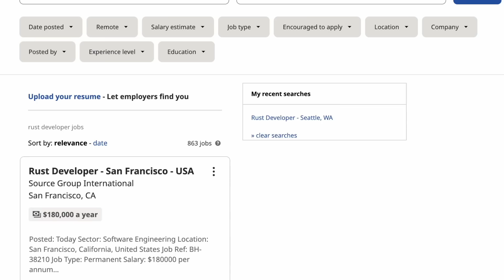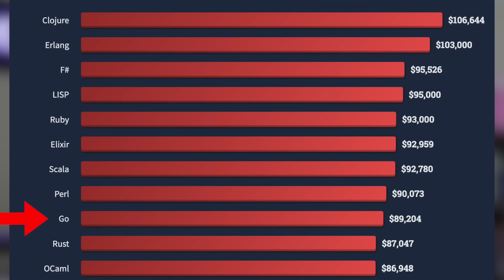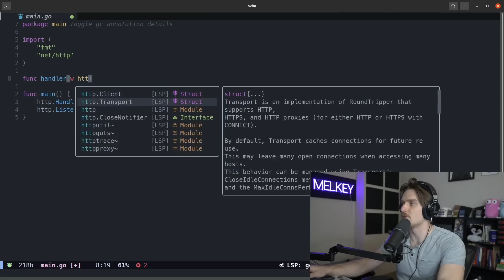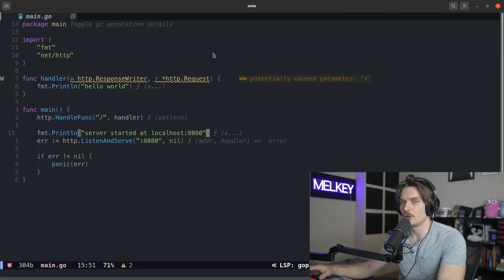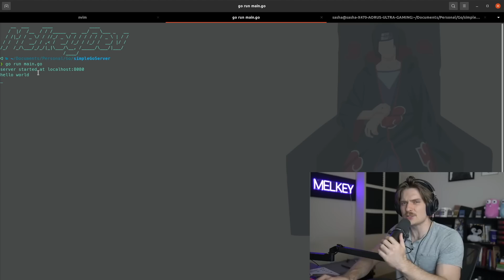THIS Is Why You Should Learn Golang (as a Software Engineer)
GoLang, also known as Go, is an open-source programming language developed by Google. With its elegant syntax and built-in features, Go has gained immense popularity among developers worldwide. Join me as we explore the unique advantages that make GoLang a fantastic choice for both beginners and seasoned programmers alike.

I stream live on Twitch every weekend